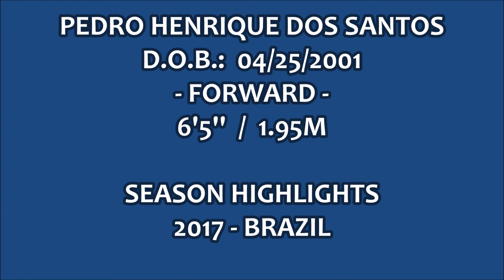PEDRO HENRIQUE DOS SANTOS - SEASON HIGHLIGHTS 2017 - BRAZIL